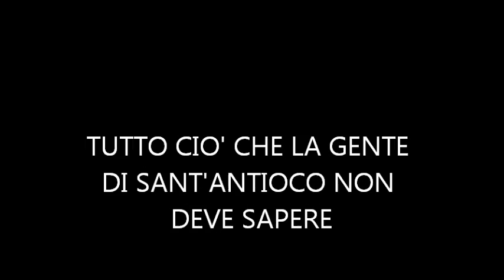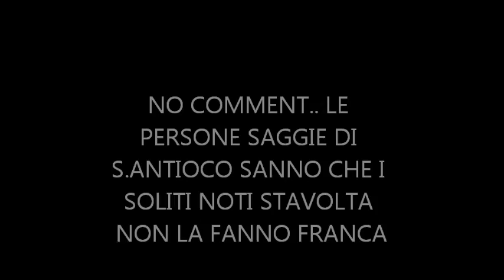OPPI- BAGHINO -CORONGIU ..UDC SBARCA A S.ANTIOCO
CONVEGNO PRIVATO DELL'UDC DI GIORGIO OPPI AL PUB DI PIERRE S.ANTIOCO.GENNAIO 2010..COSA CI RISERVA IL FUTURO ...I GIOCHI SONO QUASI FATTI...OCCHI APERTI SU CONNOTTU E LOMPENDI.